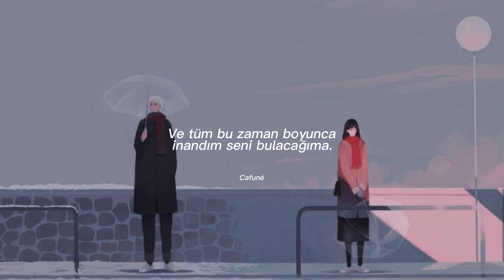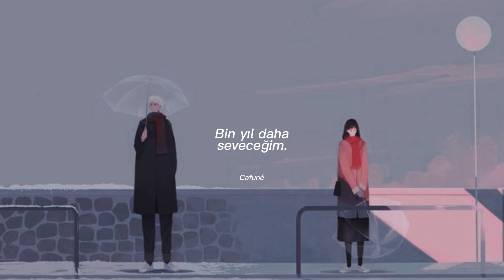bin yıl daha seveceğim.